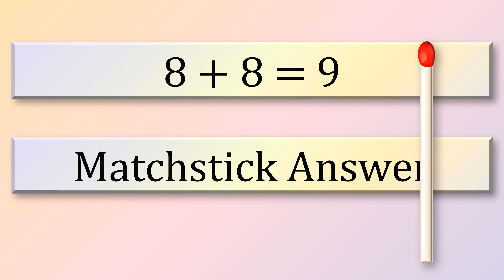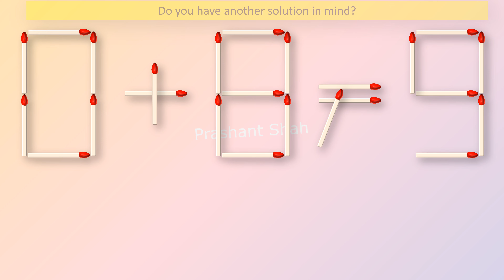8+8=9 Matchstick Answer - Move 1